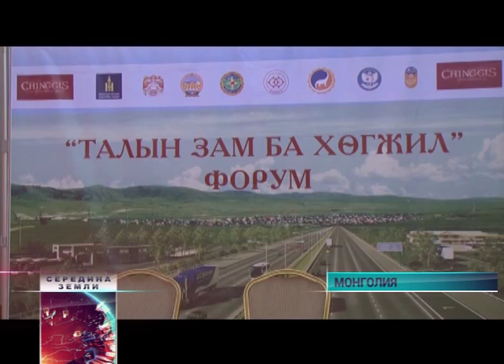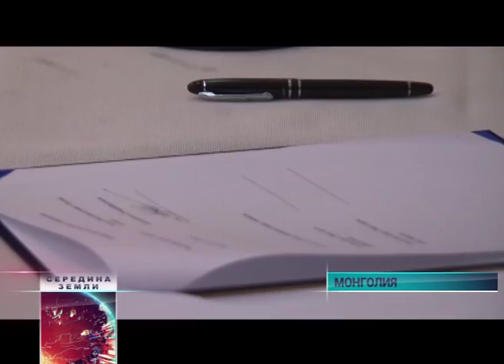Середина Земли выпуск от 23 06 2015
международная информационная программа